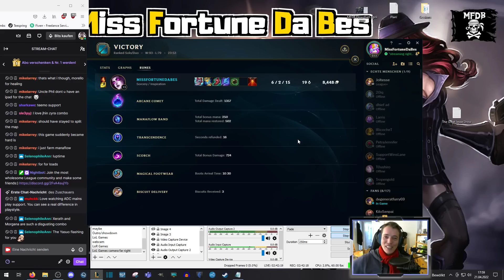I Took My Morgana to High Diamond. Then THIS Happened.